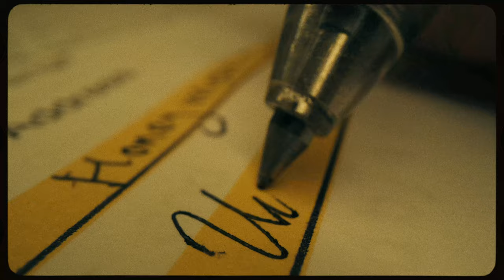The Film Lab - Short Film